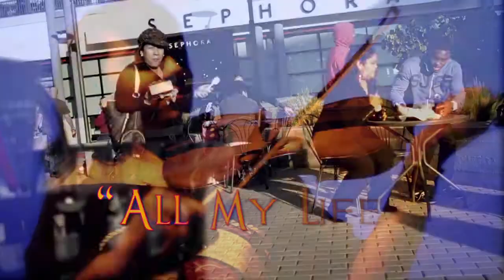CMG f/Truth Hurts - All My Life (Let's Do It)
The first single from CMG (of the Conscious Daughters) solo album, "The Jane of All Trades